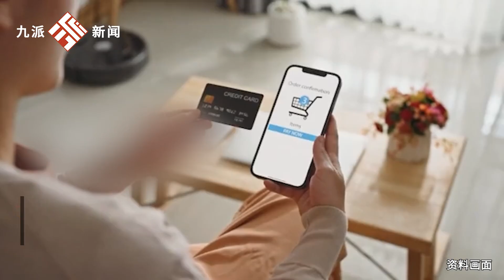7人分工虛構女性身份專騙韓國男子46萬，犯詐騙罪分別獲刑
7人分工虛構女性身份專騙韓國男子46萬，犯詐騙罪分別獲刑